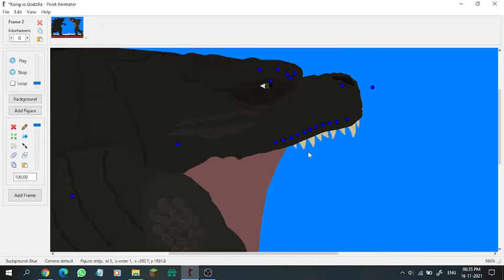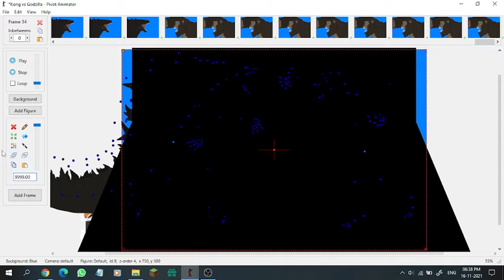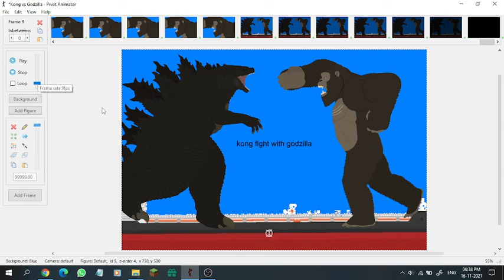Kong vs godzilla inside animation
Guys i am making kong vs godzilla movie it whould be cool.